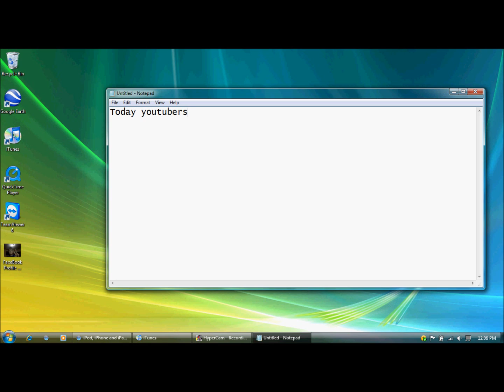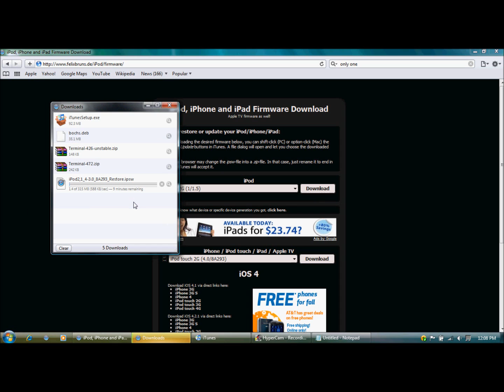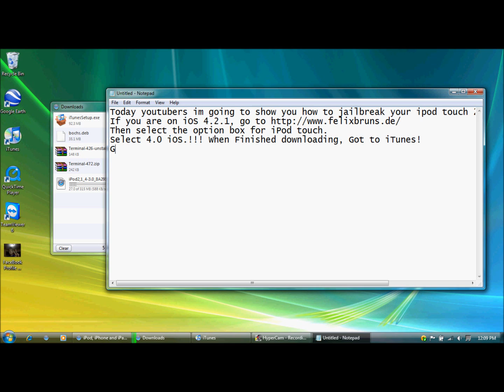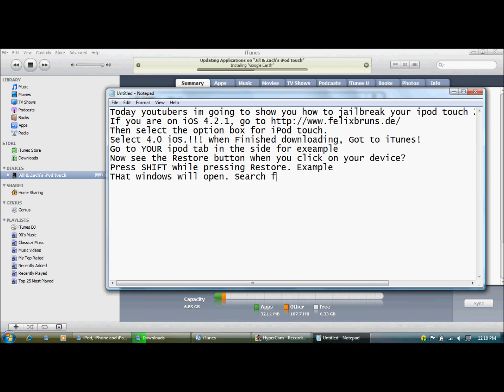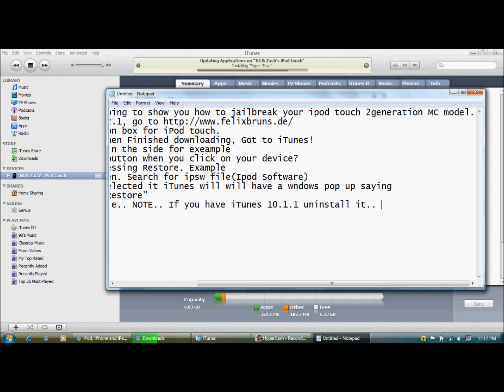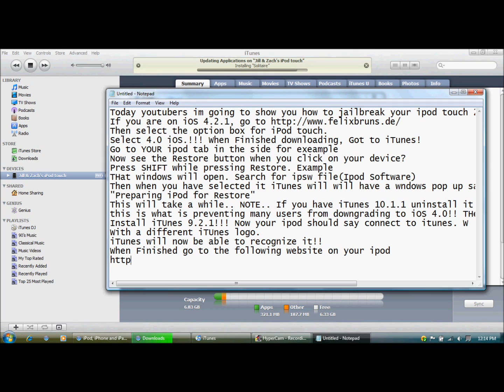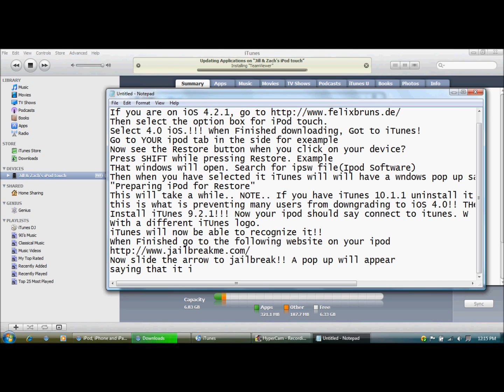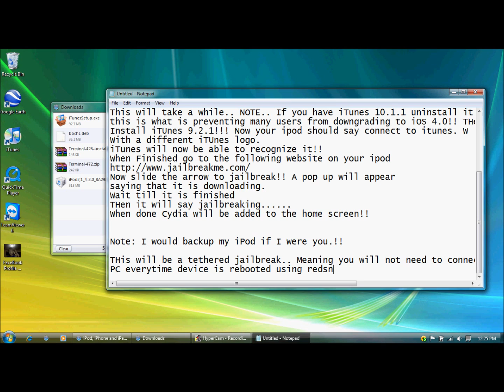Jailbreak iPod Touch 2G MC Model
How to jailbreak iPod touch 2G MC model